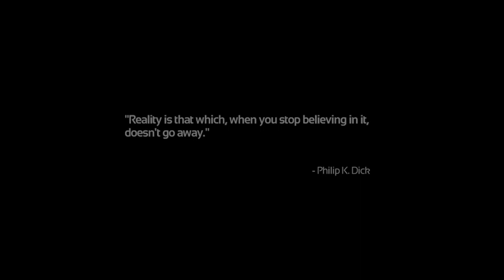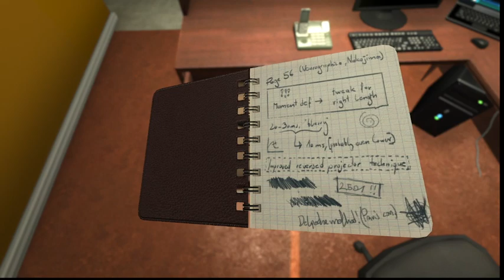Piemaster Plays SOMA Part 1: Panicked Screaming under the sea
Part 1 of my playthrough of SOMA, a horror game by the same people who made Amnesia, The Dark Decent. Here we go for a brain scan, then wake up at the bottom of the ocean in a place infested by killer robots.